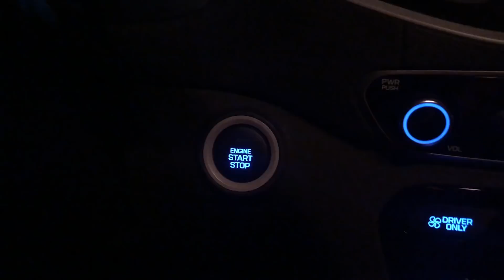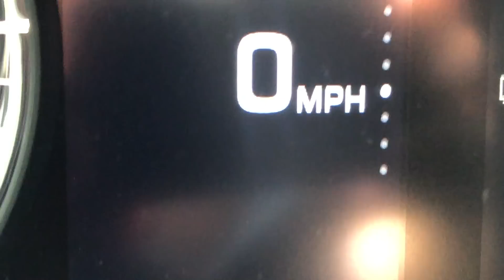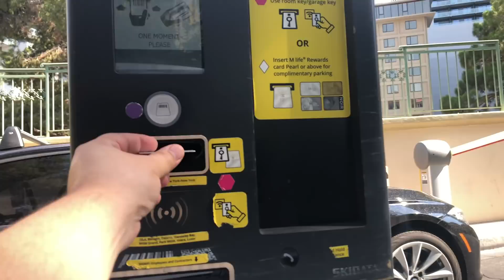MEJORA tu POKER hablando con amigos que jueguen POKER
▶︎Te invito a mi Club de Poker en Internet, click aquí para más detalles

Tanto en el Poker como en las relaciones humanas es importante tener un círculo de amigos que compartan intereses contigo y así poder hablar y discutir diferentes opiniones, puntos de vista, teorías, etc.
El Poker es una actividad como cualquier otra y todos estos principios aplican perfectamente.
Si aún no tienes amigos o personas con tus mismos intereses, comienza a buscar grupos en los que puedas compartir y aprender, en internet seguro conseguirás cantidades de grupos que ni te imaginabas que existían.

▶︎▶︎▶︎ Libros de POKER que he leído (No quiere decir que sean buenos):
☞ El Juego Mental del Poker
☞ Doyle Brunson's Super System - La Biblia del Poker en Español

Espero te haya gustado este video, pero recuerda que si quieres recibir notificación de cuando subo un video a este canal, sólo debes suscribirte haciendo click en el botón rojo que esta arriba, también puedes seguirme la pista por:

Si quieres criticar, decir groserías o bien cosas inteligentes y bonitas, recuerda que puedes utilizar los comentarios que están debajo.

Mil gracias por estar del otro lado de la pantalla, acompañándome en esta maravillosa aventura que es la Vida...!

Nos estamos viendo…